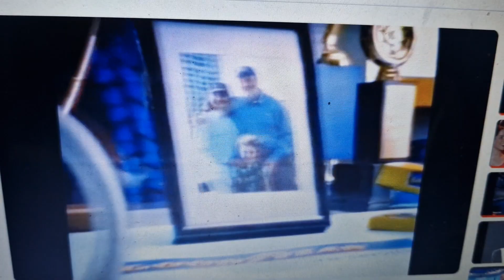Goodyear 2000 Ad